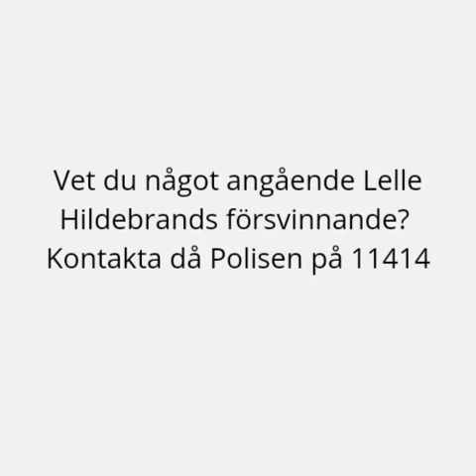Fallet Lelle Hildebrand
lägger upp en video i hopp om att någon vet något angående Lelle Hildebrands försvinnande